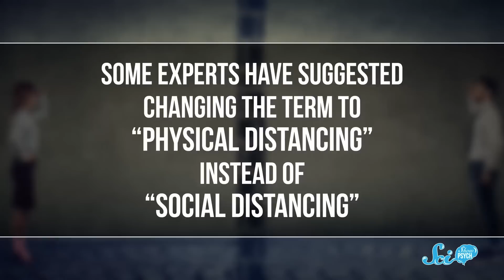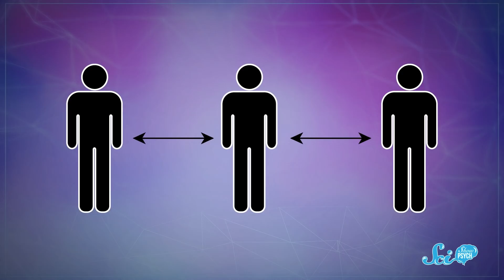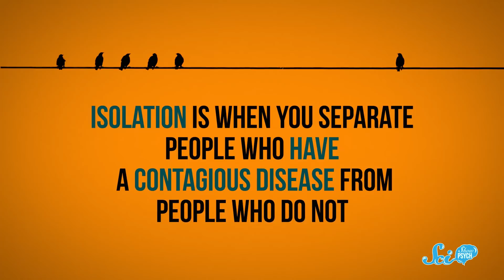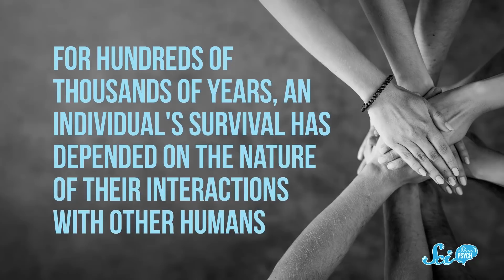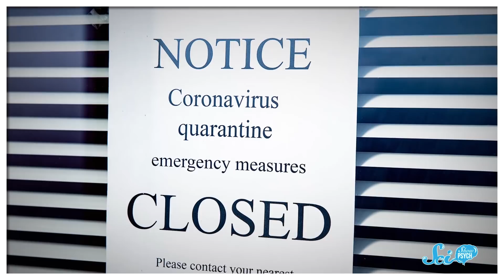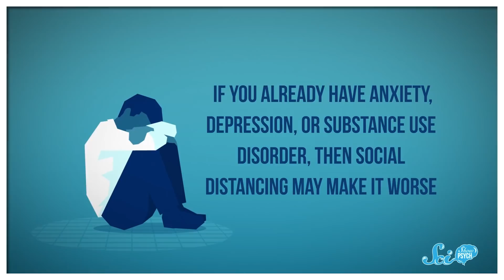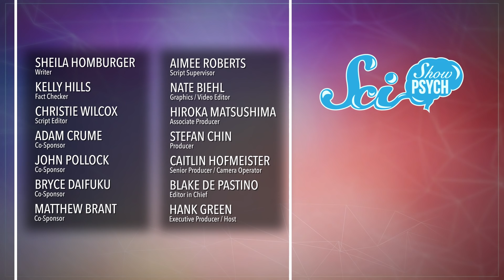What Social Distancing Actually Is & What it Means for Mental Health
Social distancing is a time-honored, low-tech tool for slowing the spread of contagious pathogens. But it can also take a toll psychologically. Luckily, there are ways to mitigate these harms, so you can protect yourself and your community from disease while also protecting your mental health.